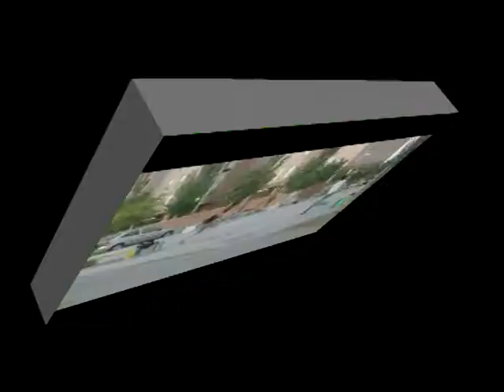Pelea ilegal Dani vS sone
Pelea ilegal en el catavino de sone y dani. Jajajaja